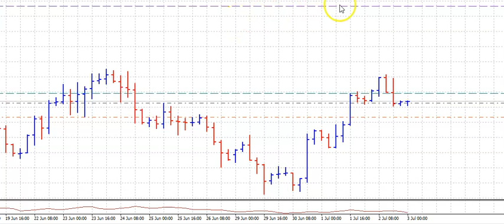Greatings From Alaska From Tom Strignano Alongi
Just a quick live Forex trade so you can check out my performance.
Long GBP/USD 1.2464   Stop 1.2430